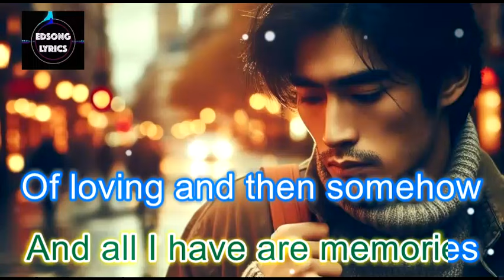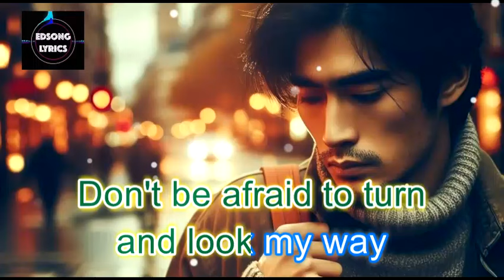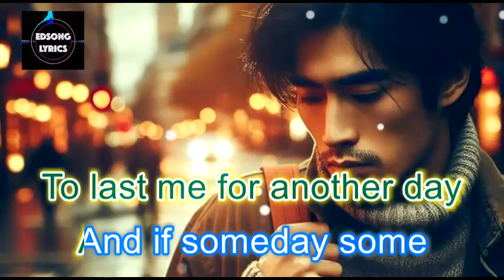Only Friends by The Lettermen (LYRICS)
Only Friends by The Lettermen. This was one of the father's favorite songs. And I also like this, too. Oldies but goodies.

**Buy Super Thanks
If you want to show extra gratitude, click the "Thanks" under this video, buy a one-time fun animation and send a personalized, colorful comment in our video's comments section. "Super Thanks" to all!!